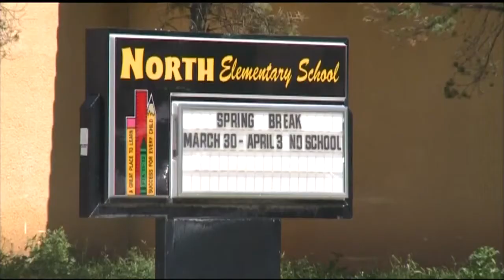Alamogordo woman facing felony charges for dangerous dogs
A New Mexico woman is facing charges after her two dogs attacked and killed another dog.
neighbors say the woman knew better and could have stopped the killing.